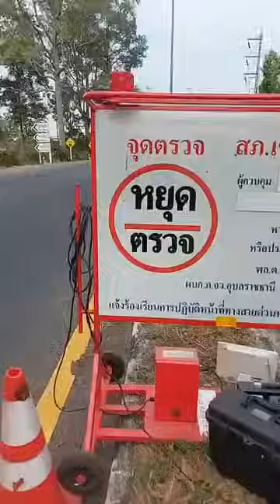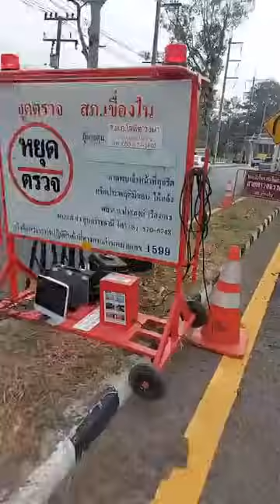สภ.เขื่องใน | จิตรติ สิงห์คู่